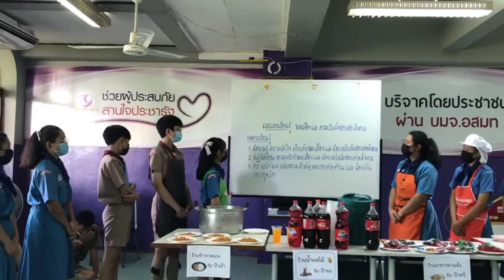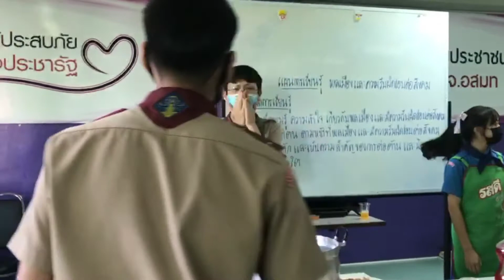การแสดงบทบาทสมมุติรายวิชาการป้องกันการทุจริต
การแสดงบทบาทสมมุติรายวิชาการป้องกันการทุจริตในหน่วยการเรียนรู้พลเมืองดีกับการรับผิดชอบในสังคม เรื่องความซื่อสัตย์ต่ออาชีพของแม่ค้า นักเรียนชั้นมัธยมศึกษาปีที่ ๓/๑ครูผู้สอน นางสาวอาภรณ์รัตน์ แสนภูวา ครู คศ 3